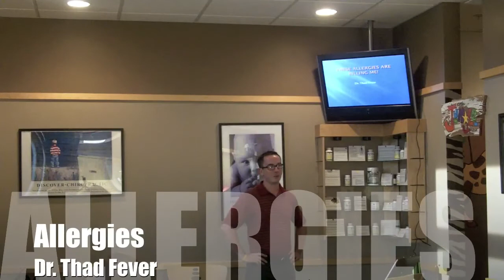Allergies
Dr. Thad Fever, Hassel Family Chiropractic Des Moines, discusses Allergies